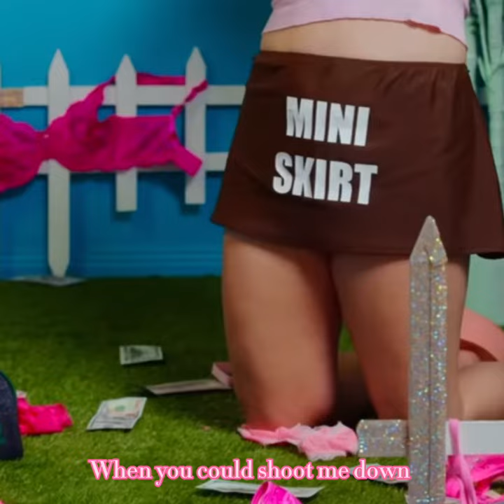Scene Queen - Pink Barbie Bandaid (Lyric Video)